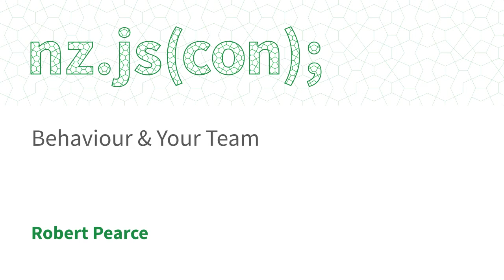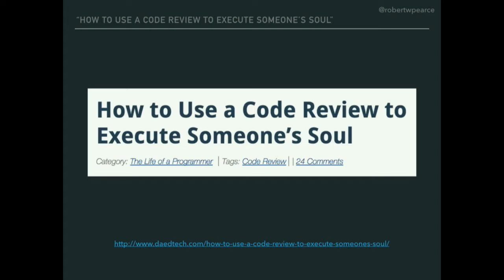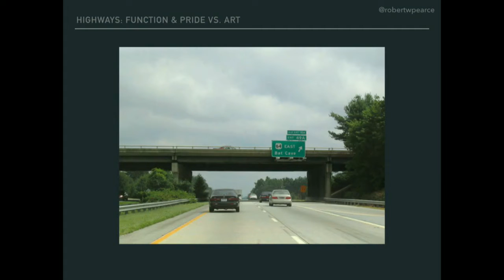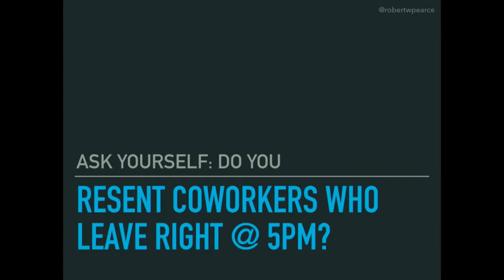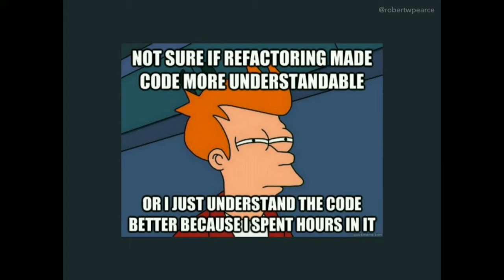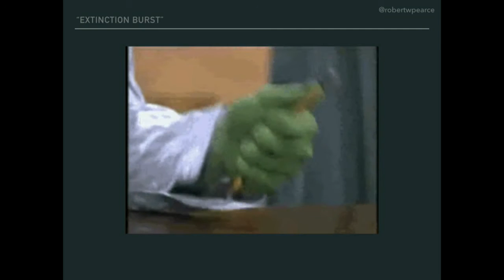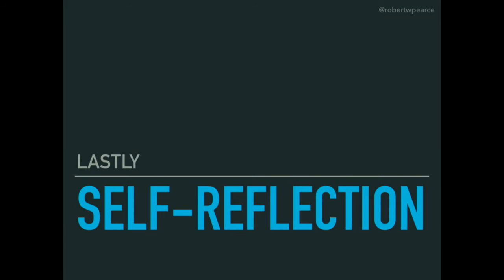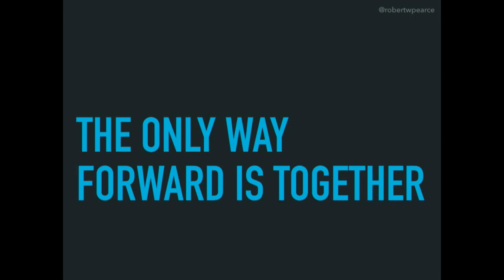Behaviour & Your Team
Robert Pearce

Teamwork is vital to the health of our projects and companies, but there are behaviours we encounter – and exhibit, ourselves – in our organisations that negatively impact the self-confidence, emotional stability and productivity of our teammates. Let's dive in to these behaviours and scenarios to see what we can discover and perhaps remedy.